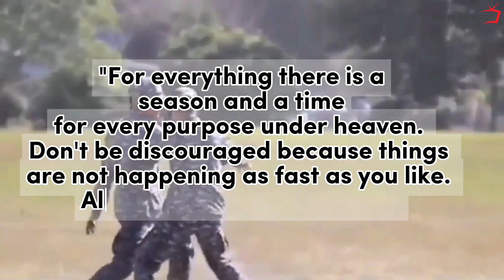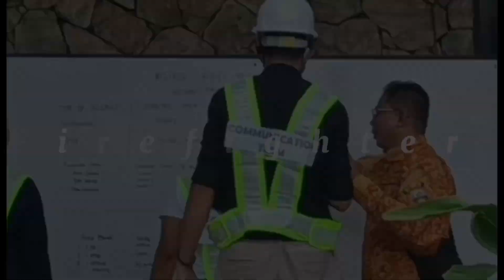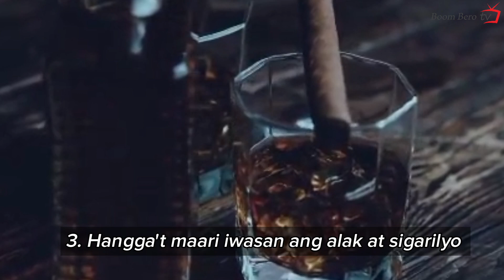Tri-Bureau: Tips and Advice for Applicants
If you are applying to the Tri Bureau, here are seven crucial tips to help you navigate the application process successfully. These tips will provide guidance and improve your chances of being accepted as an applicant.